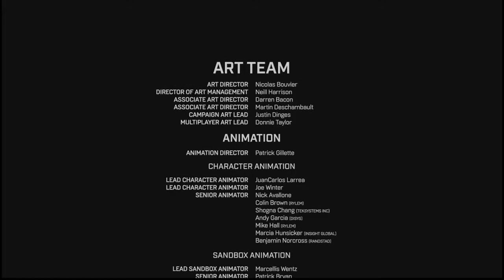Halo Infinite - Ending cutscene